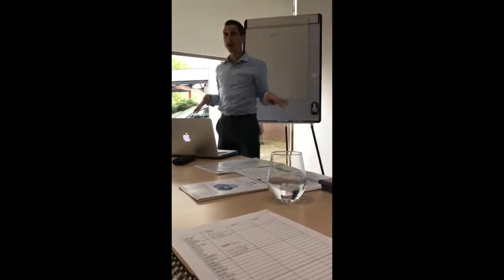Correct Careers Coaching - Sales Training Workshop (25.09.19) – Jamie Martin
Jamie, Founder of Correct Careers Coaching